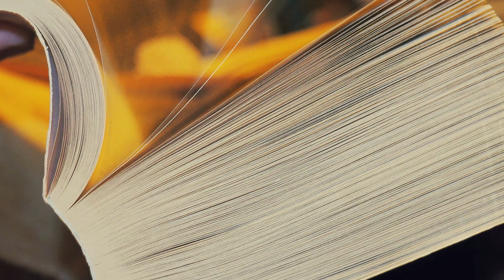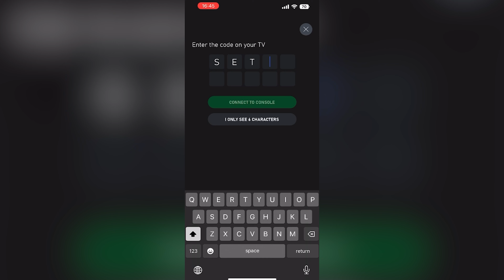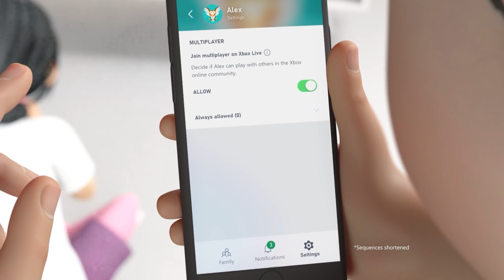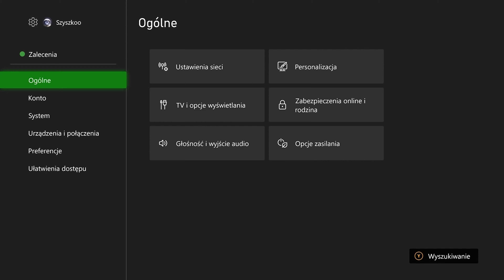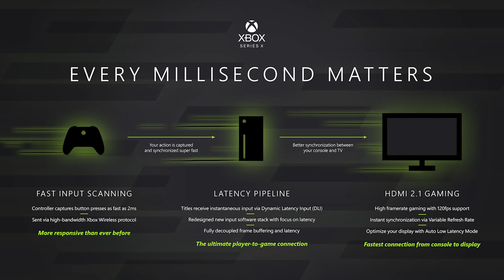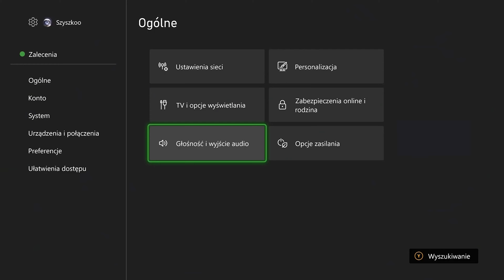Jak podłączyć i skonfigurować nową konsolę Xbox?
Właśnie kupiliście/dostaliście swoją nową konsolę Xbox Series X lub Xbox Series S i wyjęliście z pudełka - co dalej? Pozwólcie opowiedzieć nam trochę o ustawieniach audio, wideo oraz parowaniu kontrolera. Oto przewodnik dotyczący konfiguracji nowej konsoli Xbox dla początkujących!

Xbox Polska to miejsce dla WSZYSTKICH graczy. Dołącz do Natalii, Bartka i Piotrka, którzy tworzą materiały dotyczące gier i sprzętu oraz dzielą się najnowszymi informacjami ze świata Xboxa.

Jeśli chcesz złapać nas na żywo, odwiedź Twitch.tv/xboxpl i obserwuj kanał, aby mieć pewność, że nigdy nie przegapisz żadnej z naszych transmisji!

Ekipa Xbox Polska
Natalia (Winna Indi)

Rozdziały:
00:00 Jak skonfigurować nowego Xboxa?
00:28 Podłączenie (do prądu)
01:30 Wstępna konfiguracja
02:13 Podłączenie kontrolera
02:50 Kontrola rodzicielska
03:44 Dostosowanie ustawień przechwytywania
04:28 Opcje zasilania
05:25 Obraz i dźwięk